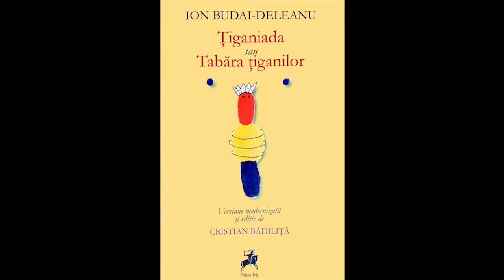Țiganiada. Cântul X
IOAN BUDAI DELEANU, Țiganiada sau Tabăra țiganilor, versiune modernizată de CRISTIAN BĂDILIȚĂ în lectura actriței GABRIELA CODREA. Proiect realizat de Episcopia Greco-Catolică Oradea, sub patronajul Episcopului VIRGIL BERCEA. Coordonator: CRISTIAN BĂDILIȚĂ. Procesare și editare audio: OVIDIU LAZĂR. Responsabil de proiect: RODICA INDIG.